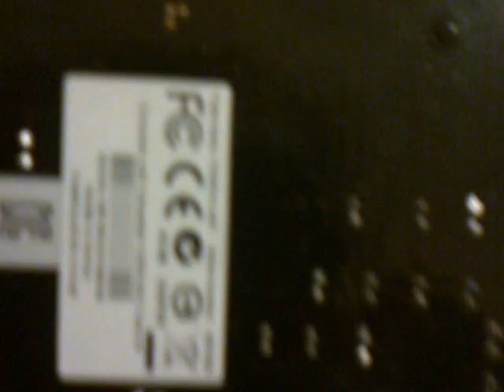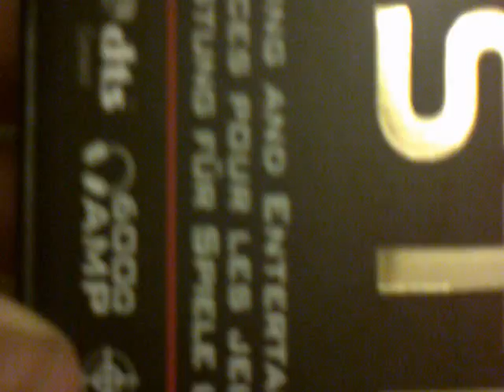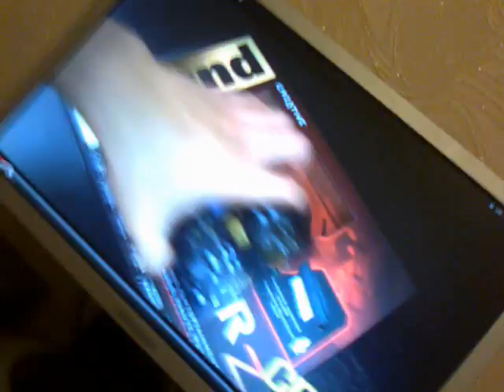Creative Soundblaster Z.Short Play of packadge content and Card